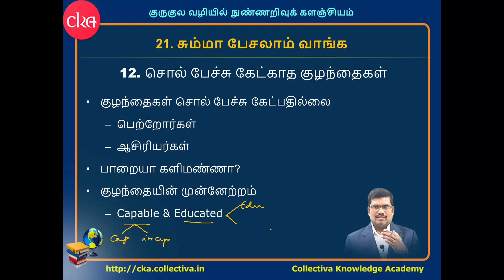12 சொல் பேச்சு கேட்காத குழந்தைகள்... || சும்மா பேசலாம் வாங்க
சொல் பேச்சு கேட்காத குழந்தைகள்... || சும்மா பேசலாம் வாங்க

சொல் பேச்சு கேட்காத குழந்தைகள்:

- குழந்தைகள் சொல் பேச்சு குழந்தைகள் கேட்பதில்லை.
- பெற்றோர்கள்
- ஆசிரியர்கள்
- பாறையா களிமண்ணா?
- குழந்தைகளின் முன்னேற்றம்
- Capable & Educated.